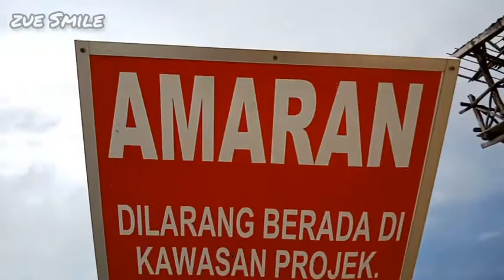Pantai Cantik Dah terhakis pantai Batu Rakit Terengganu